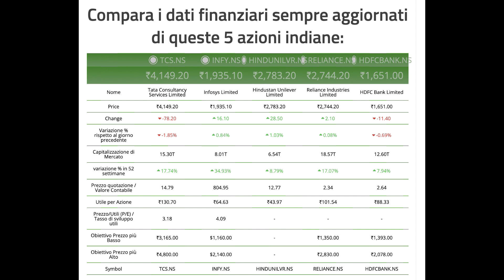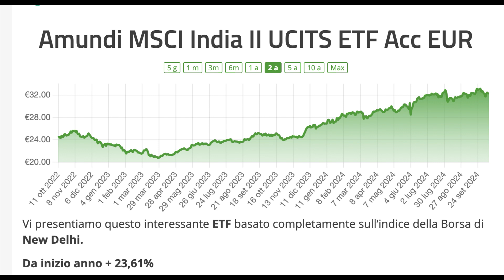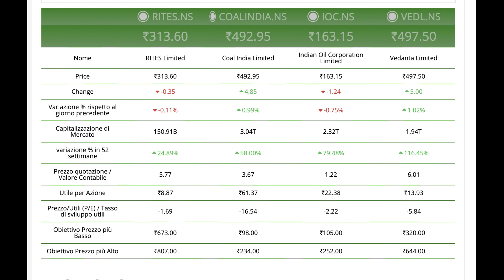Investire in Mercati Emergenti 2025: India - Economia-Italia.com